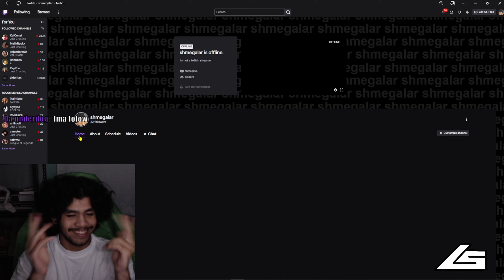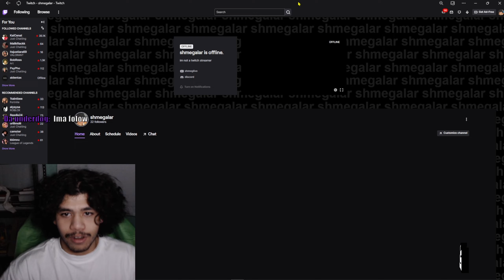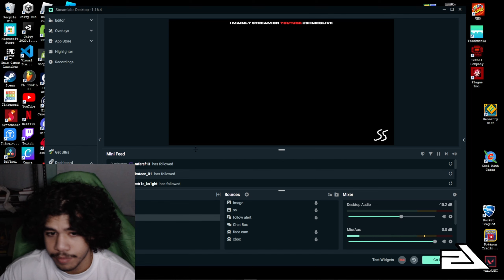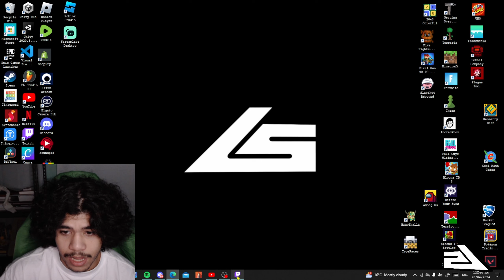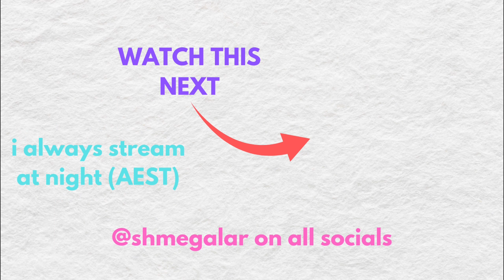I stream on Twitch now